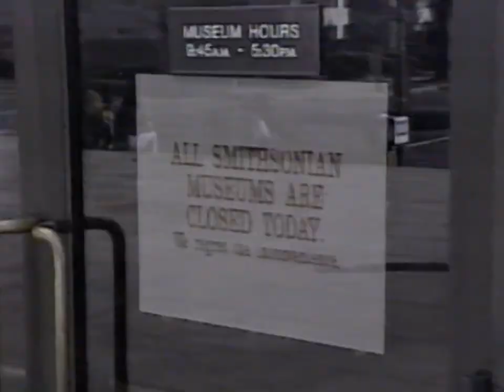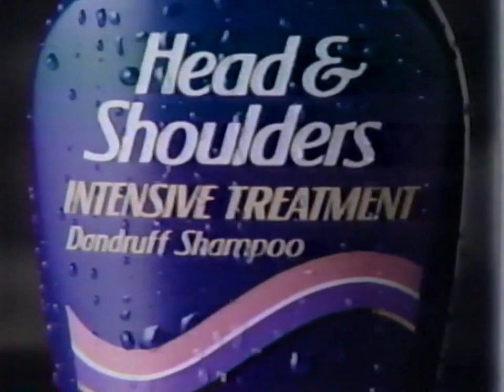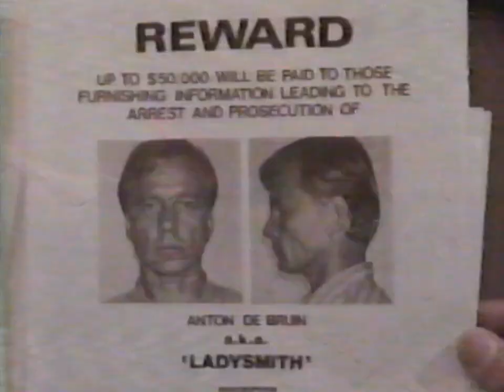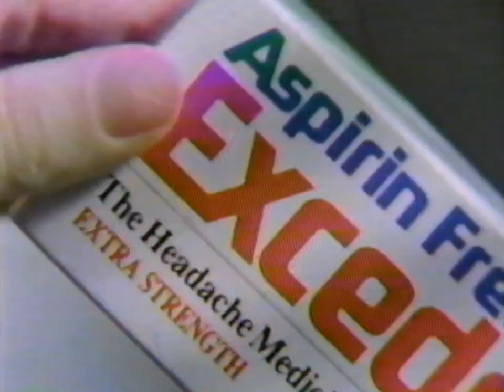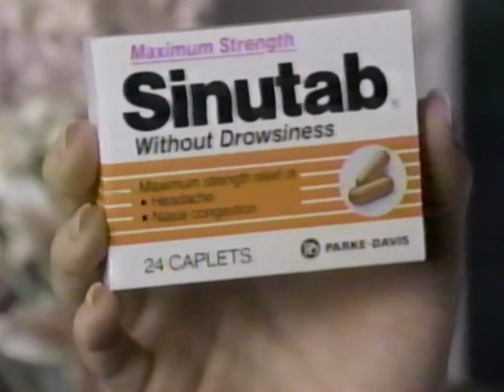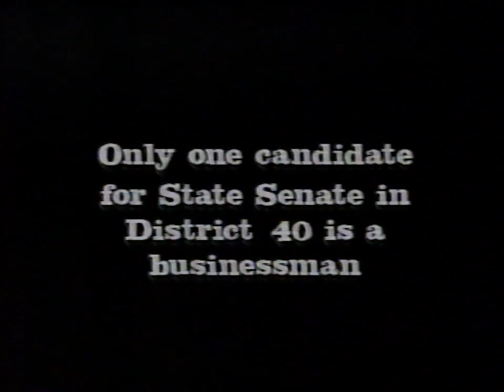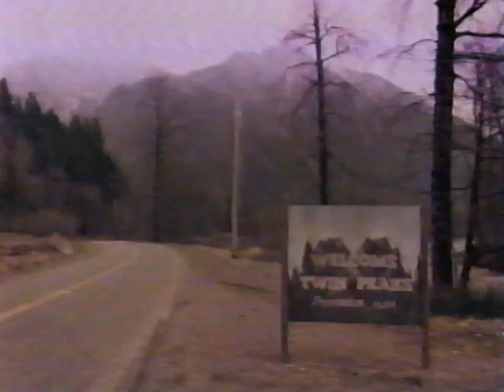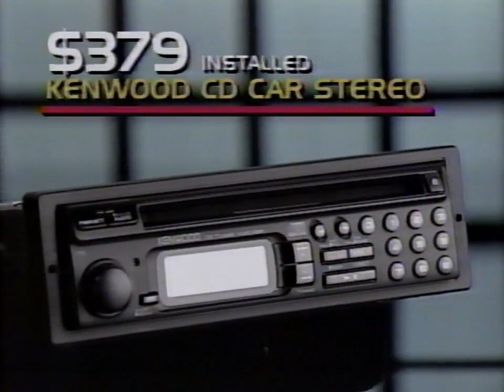Old OKC Commercials -- KOCO Twin Peaks Oct-Dec 1990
1. ABC World News Tonight
2. 5 Alive Update - gov't shutdown
3. Heath Photography
4. Homeland (SUPer Savings Week!)
5. Evans Furniture
6. 5 Alive Update - upsets rumble through the Top 25
7. Weight Watchers
8. Swatch
9. Orville Reddenbacher Light
10. Sprint long distance
11. Chevrolet (Winning)
12. ABC Wednesdays (Growin' up is hard 2 do!)
13. Mrs. Paul's
14. Hyundai Scoupe
15. America's Funniest
17. Coach
18. Twin Peaks break - time for a cuppa joe
19. Primetime Live - Dexter Manley
20. 5 Alive Update - gov't shutdown
21. National Finals Rodeo at the Lazy E
22. 5 Alive Update - space shuttle
23. 5 Alive Cares
24. Hardee's Marvel cups
25. Sony V videotape
26. MCI long distance (what a glorious time the Long Distance Wars were)
27. Geo Metro
28. Head & Shoulders ("Can we not talk about my dandruff problem?")
29. thirtysomething
30. Cop Rock! ("Garbage in, garbage out" indeed)
31. Zest
32. Cascade Liquigel
33. Fred Savage in the ABC tearjerker When You Remember Me
35. Secret (Whatever, your pH thing)
36. Stouffer's Lean Cuisine
37. Macintosh
38. Pampers (Messy leaks)
39. Swatch (repeat)
40. Who's The Boss?
41. Head of the Class
42. Roseanne
43. Coach
44. 1991 Toyota Camry
45. Mini Chips Ahoy with Spud Webb
46. MacGyver
47. Twin Peaks - it's a beautiful day
48. WFAA news break - OU/Texas weekend (No, I don't know how these got into the KOCO feed)
49. Clayton Williams for Texas Governor (He lost)
50. WFAA Texas Index
51. Oprah
52. MCI
53. Promise spread
54. Sudafed ("Poor Laura...")
55. Tampax
56. Sony V (repeat)
57. Cocaine PSA (Try to avoid snorting while inside a jar)
58. America's Funniest
59. thirtysomething
60. Oreo
61. Wheat Thins/Oat Thins
62. Royal Caribbean Vacations
63. In Defense of a Married Man
64. Peter Jennings reports - The New Civil War
65. 5 Alive News Extra - high schoolers question gubernatorial candidates!
66. Dorothy Lynch Reduced Calorie Dressing
67. Mathis Brothers
68. Harry Bear's
69. Texanna Red's
70. 5 Alive News - if you've seen this man...
72. McRib is BACK
73. Swatch (repeat)
74. Tide With Bleach
75. KFC Hot & Spicy
76. Excedrin ("Headache HEADACHE headache...")
77. Oil of Olay foaming face wash
78. Gene Shalit for Subaru
79. Life Goes On ("When was the last time a television show touched your heart?")
80. Twin Peaks promo
81. Pretty Woman on VHS
82. Ford Thunderbird
83. Domino's Pizza Pepperoni Feast
84. Stakeout
85. Twin Peaks break - I'm going to get the sheriff!
86. The New Civil War (repeat)
87. 5 Alive News break - OU loses 3rd straight for first time in 25 years!
88. Garfield's
89. 5 Alive News break - gov't shutdown ended, Cale Gundy injured
90. 5 Alive Cares
91. Henry & June ("The most intellectually sexy movie since Last Tango In Paris")
92. Toyota Celica
93. Sinutab
94. Pantene
95. Light Balance from Lunch Bucket
96. Who's The Boss?
97. Head of the Class
98. Roseanne
99. Coach
100. Pontiac Grand Prix
101. McRib ("What IS McRib?" indeed)
102. thirtysomething
103. Multi-symptom Comtrex
104. Weight Watchers
105. L'eggs Classics
106. The Krays
107. ABC News/5 Alive News promo ("Everywhere...")
108. Domino's Pizza Pepperoni Feast (repeat)
109. Oral-B
110. Subaru Legacy
111. The Last Best Year, starring Mary Tyler Moore & Bernadette Peters
112. Roseanne
113. Primetime Live - Detroit is burning
114. 5 Alive News Break - gubernatorial polls
115. 5 Alive News promo - "All the best anchors"
116. 5 Alive News Break - serial rapist, winter storm
117. Steve Harry for State Senate District 40
118. Hyundai Scoupe
119. Swatch (again)
120. Burger King - the wild new Burger King muffins, with George Clinton
121. Tampax (repeat)
122. Light Balance from Lunch Bucket (repeat)
123. Crack PSA
124. America's Funniest
125. Cop Rock
126. Halls
127. GM Offer of Quality
128. New York City Marathon
129. IT - starring John Ritter
130. Twin Peaks preview
131. Previously/Next on Twin Peaks...
132. Isotoner slippers
133. Swatch (not a repeat!)
134. Burger King/Sprint gift certificates
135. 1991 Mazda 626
136. Burger King after 4 (Look Who's Talking mania)
137. Halls (repeat)
138. Made In The USA textile promo
139. Michelob Dry seaplane
140. The Rookie, starring Clint Eastwood & Charlie Sheen
141. World of Discovery - The Secret Life of 118 Green Street
142. Twin Peaks break - I'm going out to smell the Douglas firs
143. Primetime Live - behind the scenes at Monday Night Football
144. 5 Alive News Break - more Oklahoma Marines deployed to Desert Storm
145. Obsession for Men at Dillard's
146. 5 Alive News Break - 3 members of Ada family deployed
147. Wisk
148. 5 Alive News Break - Ty Detmer wins Heisman
149. Isotoner slippers (repeat)
150. Sudafed Sinus
151. MetLife
152. Lever 2000
153. This Is Your Brain On Drugs PSA ("Okay, last time!") STRICKEN BY COPYRIGHT FASCISTS
154. Arnold Schwarzenegger in...
155. cut off by ABC News promo
156. Little Caesar's hand puppet